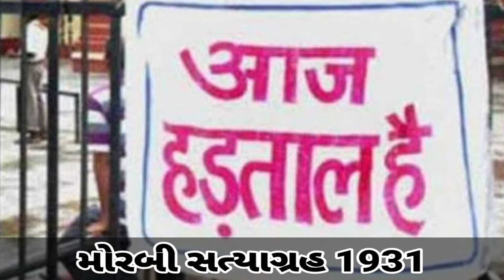મોરબી સત્યાગ્રહ|મોરબી સત્યાગ્રહ 1931|Morbi satyagrah1931|morabi satyagrah 1931|gpsc hub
નમસ્કાર વિધાર્થી મિત્રો આજના વિડિયોમા આપણે ગુજરાતનાં ઇતિહાસનું એક મહત્વનું ચેપ્ટર એટલે ગુજરાતમાં થયેલા સત્યાગ્રહો એમાં પણ મોરબી સત્યાગ્રહ 1931ની વાત કરીશું.

Related query

મોરબી સત્યાગ્રહ 1931,
મોરવી સત્યાગ્રહ 1931,
morbi satyagrah 1931,
morabi satyagrah1931,
morvi satyagrah 1931,
ખાખરેચી સત્યાગ્રહ 1929,
ખાખરેચી સત્યાગ્રહ,
ખાખરેચી સત્યાગ્રહ મોરબી,
ખાખરેચી સત્યાગ્રહ માળીયા,
khakharechi satyagrah,
khakhrechi satyagrah,
khakhrechi satyagrah 1929,
khakhrechi satyagrag morbi,
khakhrechi satyagrah maliya,
સરધારનો શિકાર સત્યાગ્રહ,
સરધાર શિકાર સત્યાગ્રહ રાજકોટ,
સરધાર સત્યાગ્રહ,
સરધાર સત્યાગ્રહ રાજકોટ,
સૌરાષ્ટ્રમાં થયેલા સત્યાગ્રહો,
સૌરાષ્ટ્રના સત્યાગ્રહો,
ગુજરાતનાં મુખ્ય સત્યાગ્રહો,
સૌરાષ્ટ્રના મુખ્ય સત્યાગ્રહો,
સૌરાષ્ટ્રનો સરધાર સત્યાગ્રહ,
રાજકોટનો સરધાર સત્યાગ્રહ,
ધારાસણા સત્યાગ્રહ,
બારડોલી સત્યાગ્રહ,
ધોલેરા સત્યાગ્રહ,
વિરમગામ સત્યાગ્રહ,
ખાખરેચી સત્યાગ્રહ,
sardharno shikar satyagrah,
sardharno shikar satyagrah rajkot,
sardhar satyagrah,
sardhar satyagrah rajkot,
saurashtrama tahyela satyagraho,
saurashtrana satyagraho,
gujaratna mukhy satyagraho,
saurashtrana mukhy satyagraho,
saurashtrano sardhar satyagrah,
rajkotno sardhar satyagrah,
dharasana satyagrah,
bardoli satyagrah,
dholera satyagrah,
viramgam satyagrah,
khakhrechi satyagrah,